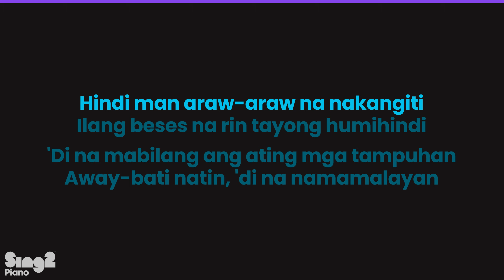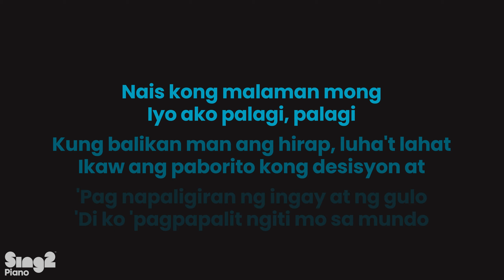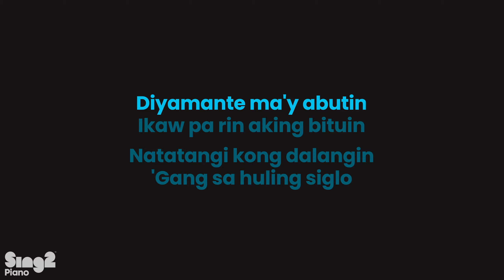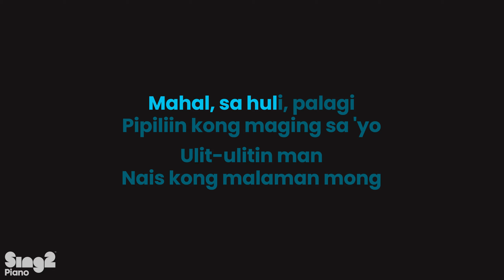TJ Monterde - Palagi (Piano Karaoke)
TJ Monterde - Palagi | Piano Karaoke Instrumental

𝗔𝗿𝗿𝗮𝗻𝗴𝗲𝗺𝗲𝗻𝘁 𝗡𝗼𝘁𝗲𝘀:
Key: F# Major | Tempo: 82  | Time Signature: 4/4

1. @Sing2Piano on YT | Mention @Sing2Music on Socials

1. Vote via our community page polls every New Music Friday
2. Write it in the Comments 💬 (we read them all)
3. Directly via:

𝗥𝗲𝗵𝗲𝗮𝗿𝘀𝗮𝗹 𝗖𝘂𝗲𝘀 🎧
00:00 Intro
00:05 Verse 1
00:29 Pre Chorus
00:35 Chorus
01:10 Interlude
01:21 Verse 2
01:45 Pre Chorus
01:51 Chorus
02:26 Bridge
02:49 Chorus

𝗟𝗬𝗥𝗜𝗖𝗦
originally performed by TJ Monterde
Words and Music by Titus John Monterde

Hindi man araw-araw na nakangiti
Ilang beses na rin tayong humihindi

'Di na mabilang ang ating mga tampuhan
Away-bati natin, 'di na namamalayan

Eto tayo
Ngunit sa huli, palagi

Babalik pa rin sa yakap mo
Hanggang sa huli, palagi

Pipiliin kong maging sa 'yo
Ulit-ulitin man

Nais kong malaman mong
Iyo ako palagi, palagi

Kung balikan man ang hirap, luha't lahat
Ikaw ang paborito kong desisyon at

'Pag napaligiran ng ingay at ng gulo
'Di ko 'pagpapalit ngiti mo sa mundo

Eto tayo
Sa huli, palagi

Ulit-ulitin man

Iyo ako

Sa pagdating ng ating
Pilak at ginto

Diyamante ma'y abutin
Ikaw pa rin aking bituin

Natatangi kong dalangin
'Gang sa huling siglo

Ulit-ulitin man
Iyo ako palagi